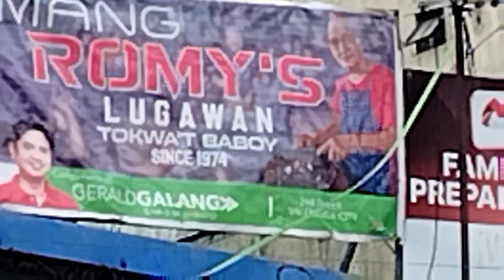Saan aabot ang 2pesos mo.. Mukbang sa halagang 2pesos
Foods na mura pero sulit panoodin mo to para malaman mo kung hanggang
San aabot ang 2pesos mo.